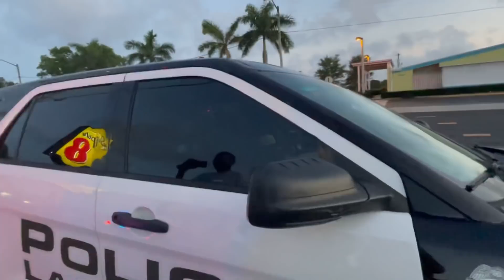Lantana Police Officer Comes Close To Running Over Cop Watcher. Was It Intentional?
Welcome To The Acura Amanda Channel
*Check me out on The Activism News Network
Inquries can be sent to :
acuraamandaproductions@gmail dot com

***Equipment Used***
Nikon Af-p DX Nikkor 70-300mm lens
Nikon Key Mission 360
GoPro Hero 8
UGrip Pro
Rode Mic W Deadcat

My videos are geared for educational and informational purposes.